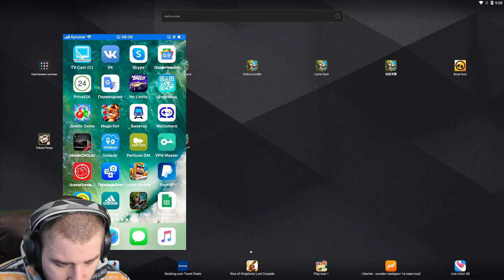ВОТ ЭТО ПОДАРКИ!!! \ КРУТОЙ ФОНТАН \ КУПОН \ НАСТОЛКА \ БИТВА ЗАМКОВ \ CASTLE CLASH